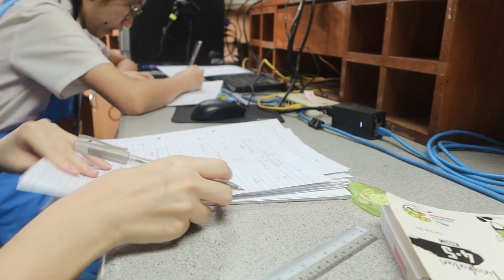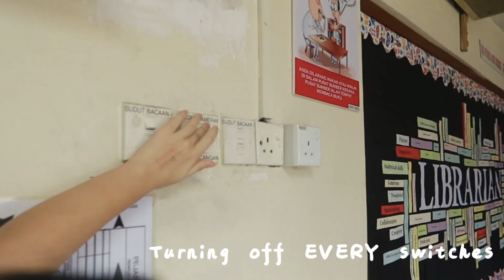What Does a Librarian Do During Duty Session?